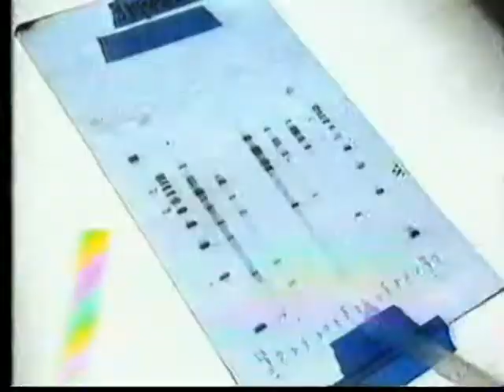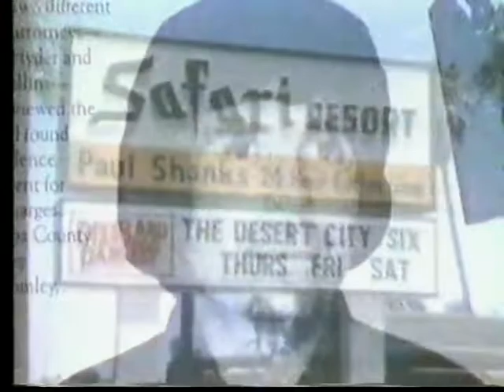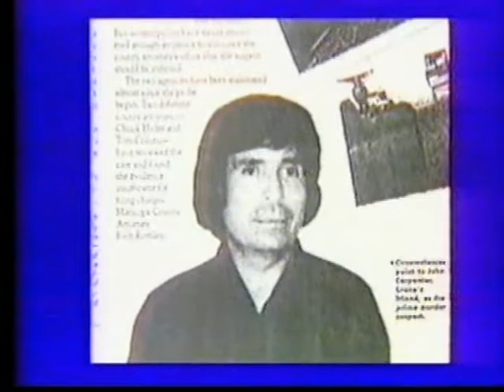Inside Edition - Bob Crane, DNA disappointment (1989)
This segment of Inside Edition, which reported on the (then) current status of the investigation into Bob Crane's June 29, 1978 murder, covers quite a bit in under 7 minutes.

Appearing on screen are John Austin (author), Dr. Heinz Karnitschnig (Maricopa County Medical Examiner), Detective Barnett Vassall (Scottsdale Police Dept), Mrs. Maria Carpenter (the chief suspect's wife who refuses to be interviewed) and Gary Fleischman (John Henry Carpenter's attorney).

The Inside Edition team for this segment includes Bill O'Reilly, Cynthia Allison and Malcolm Boyes.

Update for those unfamiliar with the case: John Carpenter was finally arrested on June 1, 1992 and acquitted on October 31, 1994. The lack of evidence made it impossible for the jury to convict him. Carpenter died on September 4, 1998.